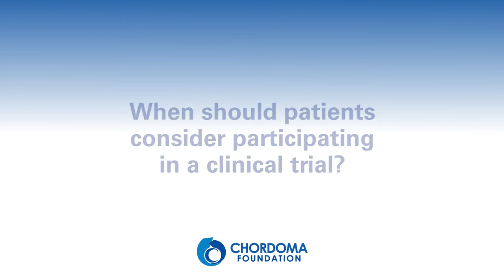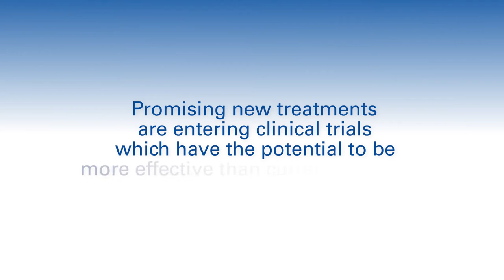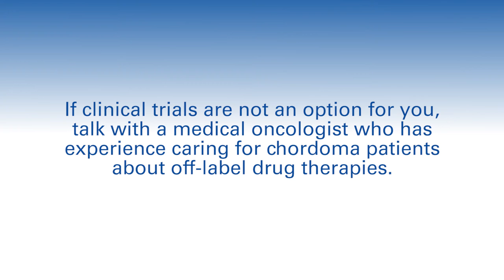When should patients consider participating in a clinical trial?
Chordoma experts answer the question: When should patients consider participating in a clinical trial?

The Expert Answers video series is for informational and educational purposes only. These videos are not a substitute for professional medical advice, diagnosis, or treatment. The Chordoma Foundation strongly recommends that care and treatment decisions be made in consultation with a physician or other qualified health care professionals who are familiar with your specific health situation. Always seek the advice of your physician for any questions you may have regarding your medical care. Never disregard professional medical advice or delay in seeking it because of something you hear in a video or read on this website.